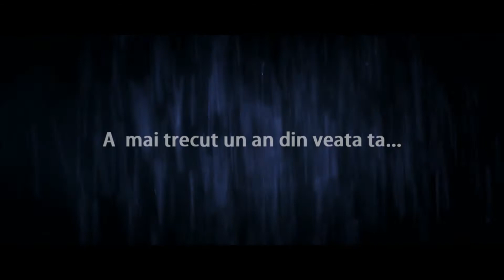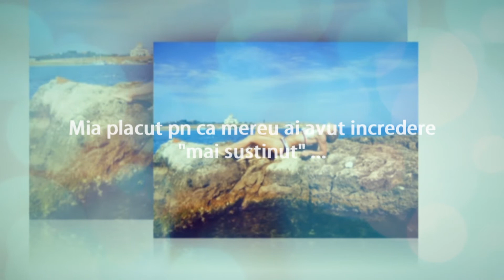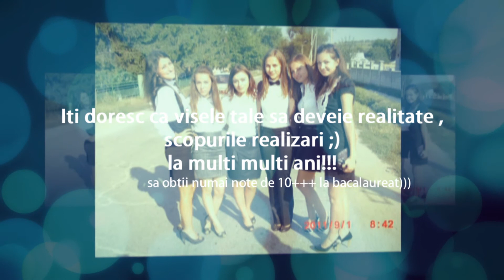felicitari)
soundtrackul il puteti descarca de pe siteul de mai sus
in playlist .se num " fredom".